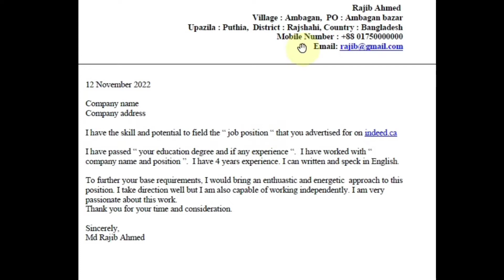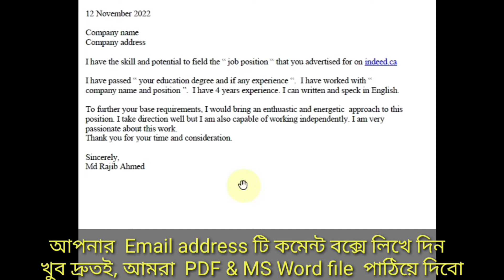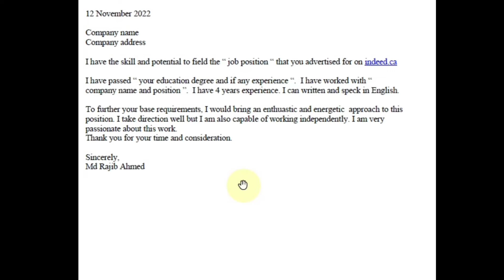কানাডায় Working Visa এর জন্য যেভাবে Cover Letter লেখবেন | Canada Work Visa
একদম ফ্রীতে কভার লেটার এর জন্য এডিট করা MS Word file & PDF file পেতে, কমেন্ট বক্সে আপনার Email এর ঠিকানাটি লেখে দিন ।

এতে করে খুব সহজেই কয়েক মিনিটের মধ্যেই নিজের Cover letter নিজেই তৈরী করে ফেলবেন ।